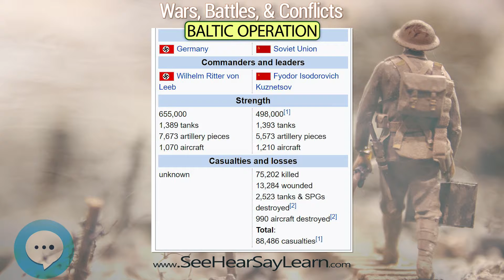Baltic Operation 💣💥😎 Wars Battles Conflicts 😎💥💣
The 1939–40 Winter Offensive was one of the major engagements between the National Revolutionary Army and Imperial Japanese Army during the Second Sino-Japanese War, in which Chinese forces launched their first major counter-offensive on multiple fronts. Although this offensive failed to achieve its original objectives,  some studies have shown that it came as a heavy blow to the Japanese forces, as well as a massive shock to the Japanese military command, which did not expect the Chinese forces to be able to launch an offensive operation on such a large scale.